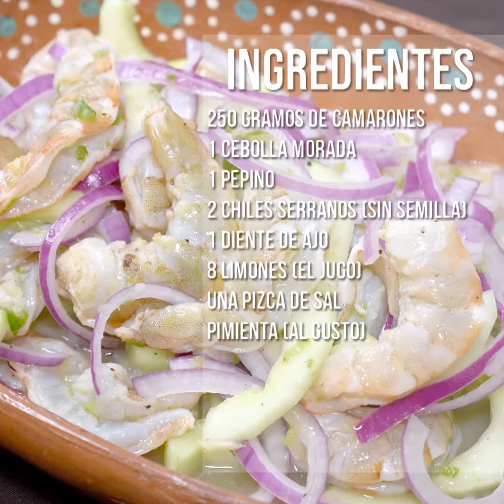Receta de aguachile de camarón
Disfruta de tu tarde con esta deliciosa receta de aguachile de camarón estilo Mazatlán, compartida por Luis Fernando Heras Portillo vía Recetas Mexicanas